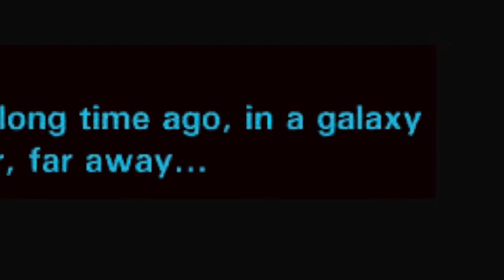Star Wars, LEGO Style The Adventures of Darth & Obi